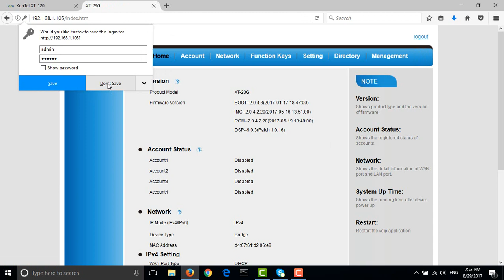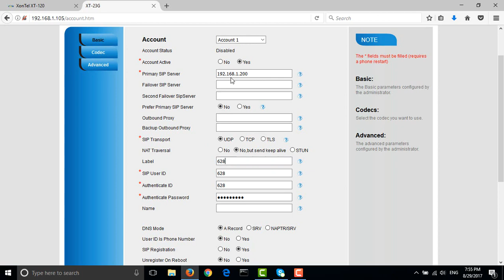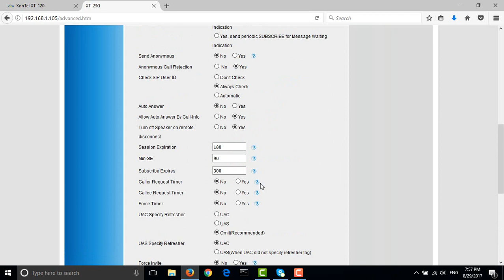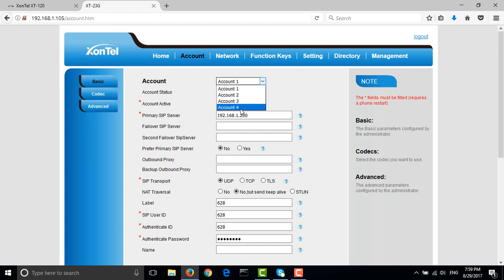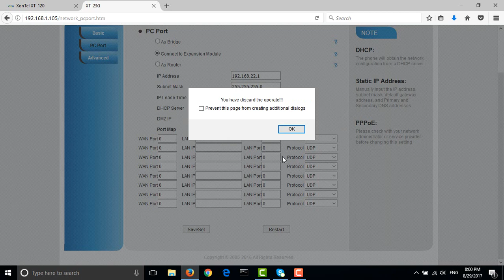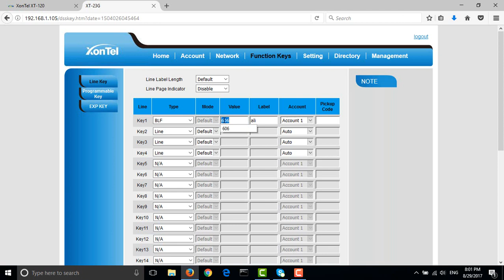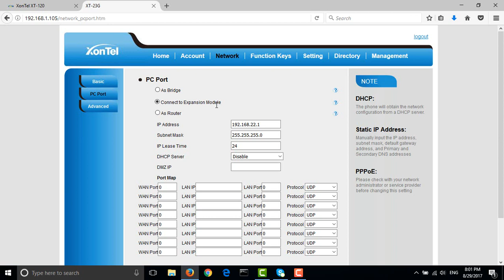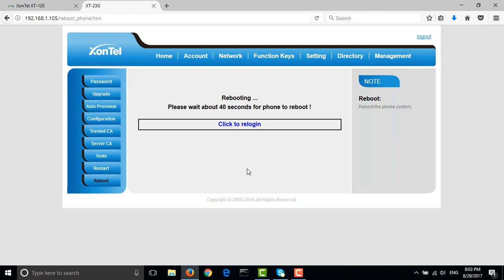Configure XonTel XT 23G IP phone step by step _زونتل